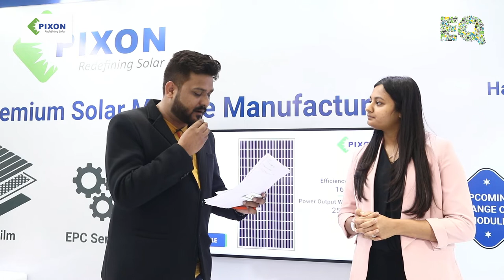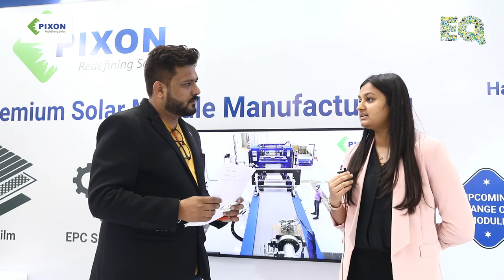EQ International Magazine In Conversation With Ms.Juhi Marwadi Director Of Pixon